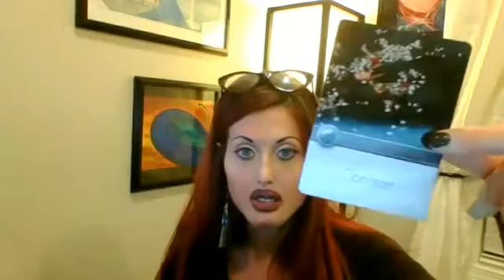Showing EQ Deck